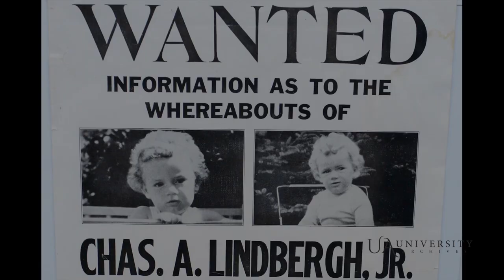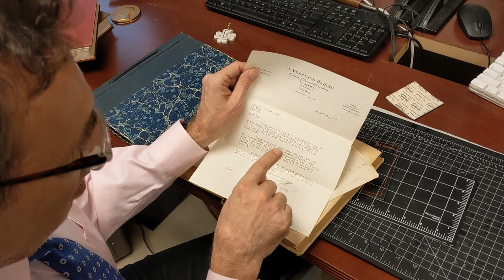John Reznikoff Shows Rare Items Relating to the Lindbergh Baby Kidnapping & Murder Trial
In this 3:47 video clip, John Reznikoff shows you several unusual items from his personal collection relating to the Lindbergh Baby Kidnapping & Murder Trial, one of the most publicized trials of the early twentieth century, and “the biggest story since the Resurrection,” according to writer H.L. Mencken.

20-month-old Charles Lindbergh, Jr. had been kidnapped from his East Amwell, New Jersey home on March 1, 1932. No fewer than seven handwritten ransom notes were sent to the Lindbergh Family demanding $70,000 in payment for the baby’s safe return. The spelling, grammar, and handwriting of the notes were closely scrutinized by handwriting experts like J. Vreeland Haring.

Reznikoff owns several books and papers belonging to Haring, including the original evidence book from the January-February 1935 trial of primary suspect Bruno Richard Hauptmann. Haring used this evidence book containing photographs of known Hauptmann handwriting samples to explain his findings to the jury.

Varing’s testimony, combined with other damning evidence, was sufficient to convict Hauptmann of first degree murder, and he was executed by electric chair in April 1936. Varing’s role in the Lindbergh Baby Kidnapping & Murder Trial was explored in his "Hand of Hauptmann: The Handwriting Expert Tells the Story of the Lindbergh Case" (1937).

Reznikoff has never seen another evidence book like this one in over 40 years serving as an autograph authenticator and questioned documents examiner. To Reznikoff, his Varing collection demonstrates how very little has changed in the field of examining questioned documents over the last 100 years; it is still a laborious process requiring meticulous attention to detail. It has to be, when the stakes are so high.